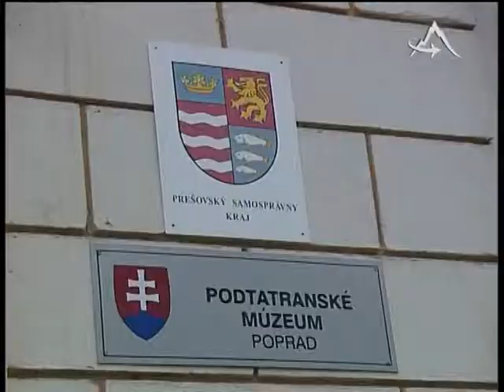PSK usporiadal deň župy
TV Poprad - PSK usporiadal deň župy